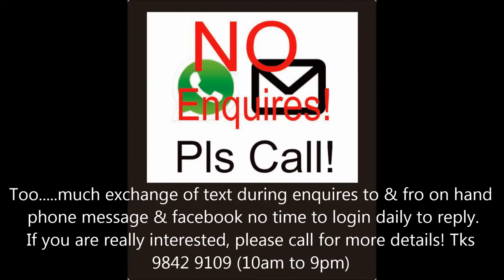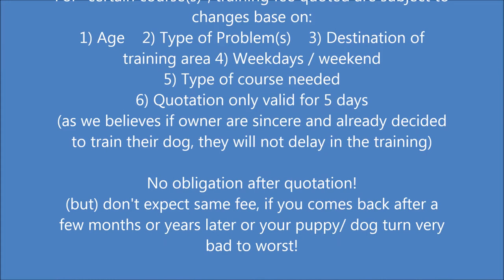Almost 6 months old Maltese 马尔济斯/ 马耳他犬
Barking problems, excited pee, don't walk, don't give his toy, don't like to be touch or clean face, bite owner and her ankle, owner take up the 1 day 3 hours training.